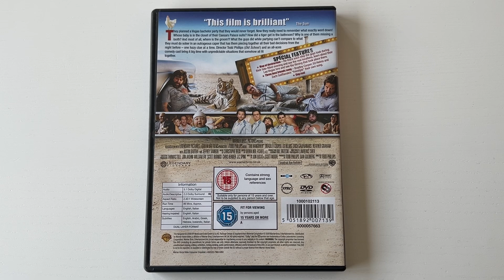The Hangover DVD Unboxing